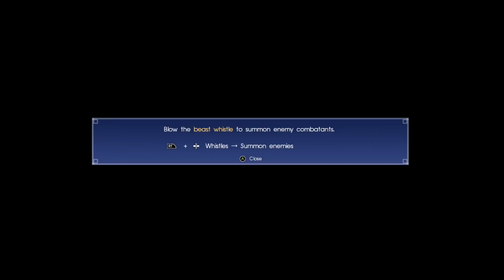Final Fantasy XV - Pt. 10 - TITAN BOSS BATTLE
This time in FF15: Ardyn takes us to the home of Titan! Wait, I have to battle god now!?! Who am I? Kratos?